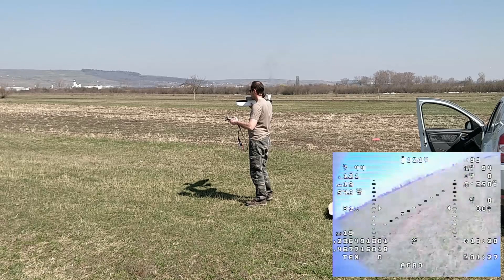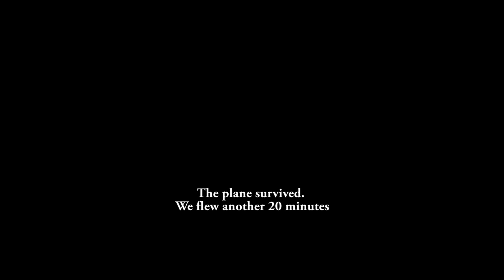Hobby - Airplane (4)